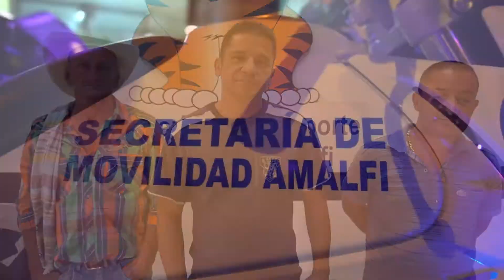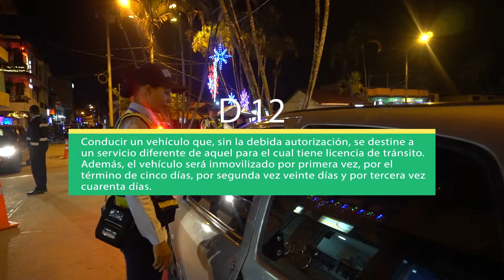Informe Secretaría de Movilidad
Infórmate y conoce sobre el proceso de control al cumplimiento de las normas que rigen la actividad transportadora en Colombia.

Alcalde, Román Monsalve Sánchez.
Amalfi, “Amor y Pasión de Todos”.